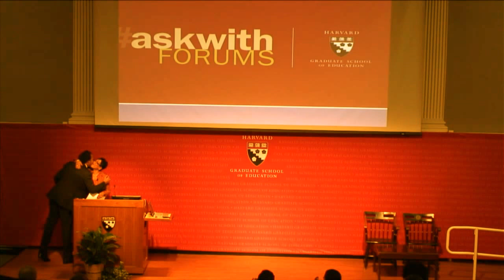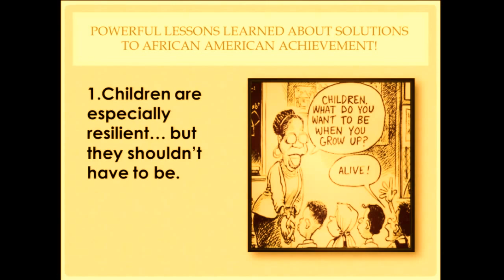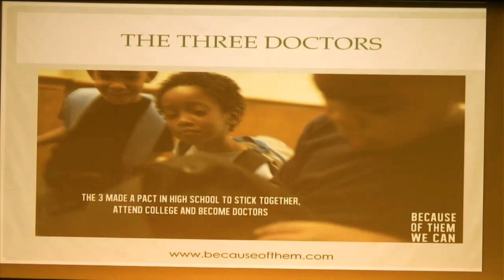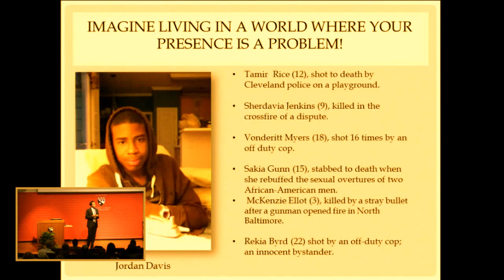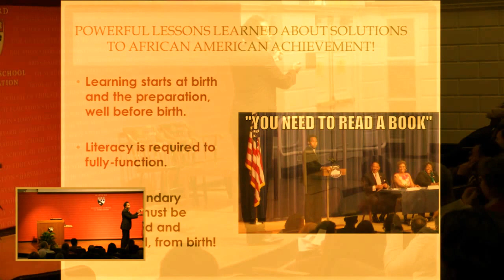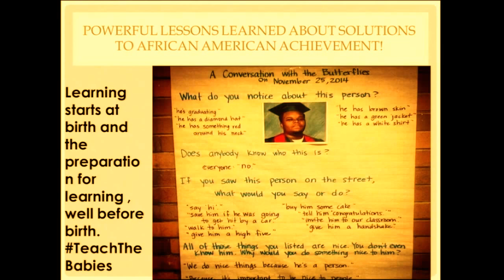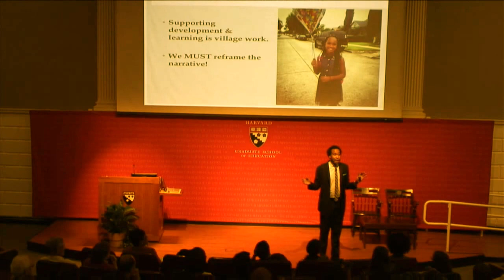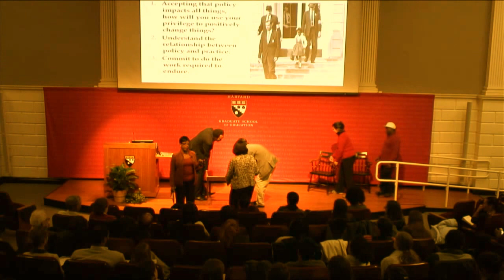Askwith Forum - Closing the Gap: African American Educational Excellence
Speaker: David J. Johns, Executive Director, White House Initiative on Educational Excellence for African Americans, U.S. Department of Education

Moderator: Karen L. Mapp, Ed.M.’93, Ed.D.’99, Senior Lecturer on Education and Faculty Director, Education Policy and Management Program, HGSE

David Johns will discuss the purpose and goals of the White House Initiative on Educational Excellence for African Americans. During his talk, Johns will share lessons learned as a result of the initiative and what it will take to ensure all students -- especially students of color -- achieve academic excellence. Professor Karen Mapp will moderate the event, which will include opportunities to ask Johns about his work as an educator and education policymaker and ways future educators can make a difference in student achievement.

Please join us for a reception following the forum.